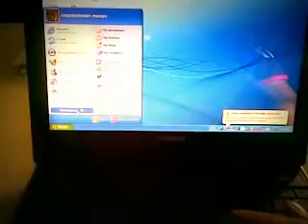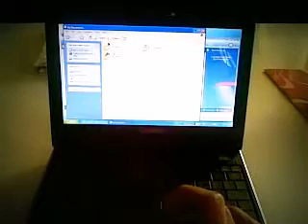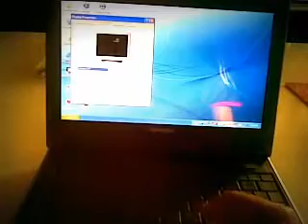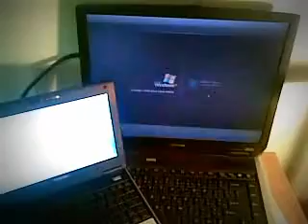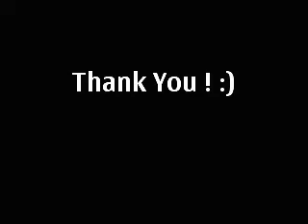Toshiba NB100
This is a video of the new toshiba nb100 mini eee pc typpe notebook with 120gb hardrive and 1.6 ghz intel atom processor with 1gb ram.